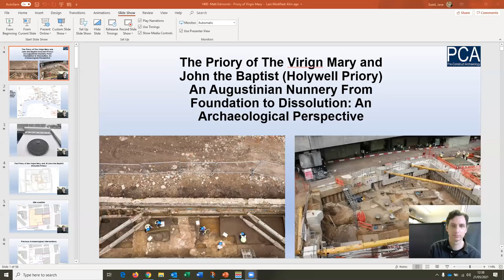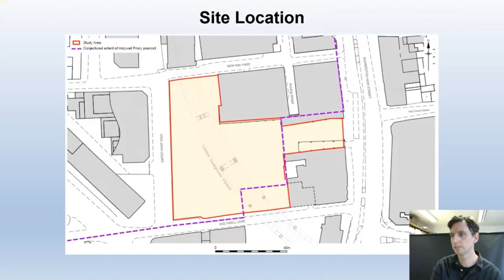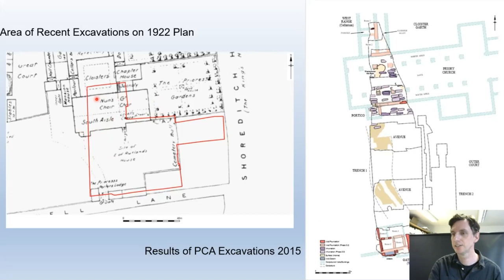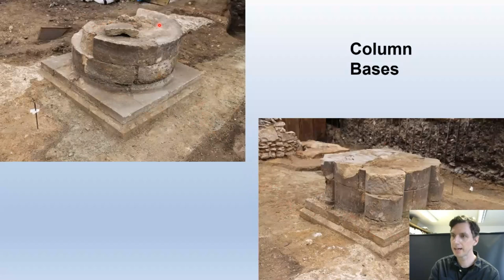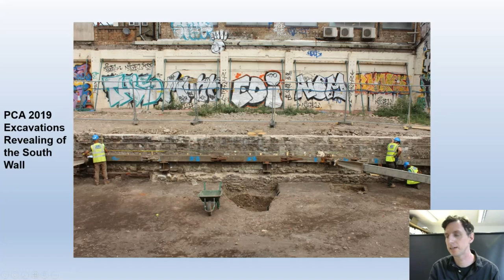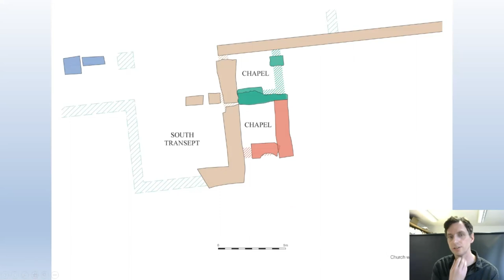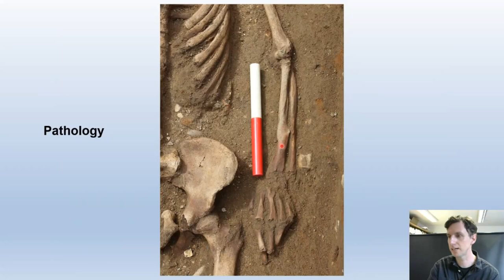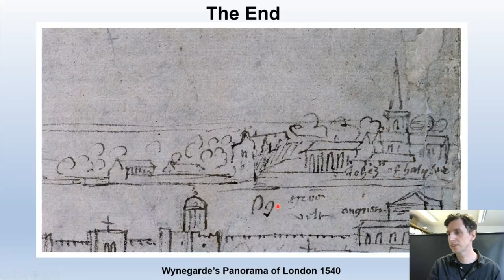2021 Archaeology Conference. The Priory of the Virgin Mary and John the Baptist (Holywell Priory).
Matt Edmonds from Pre-Construct Archaeology speaks about several years worth of excavations at Holywell Priory. Full title - An Augustinian Nunnery from Foundation to Dissolution: An Archaeological Perspective